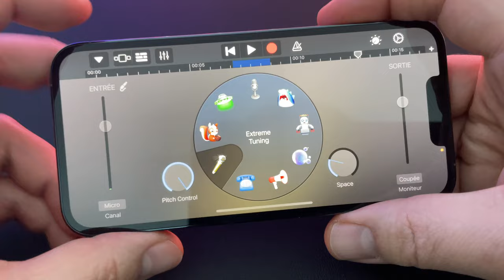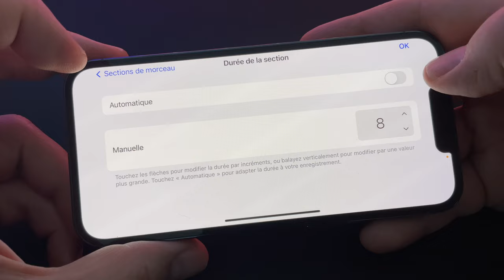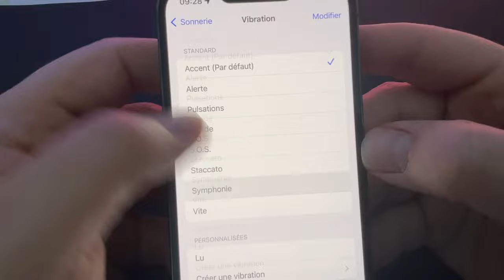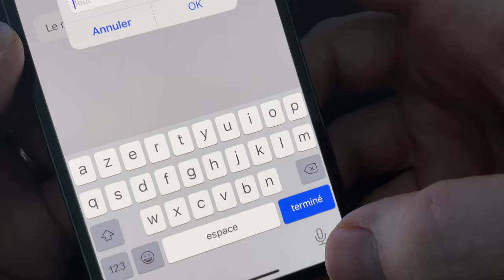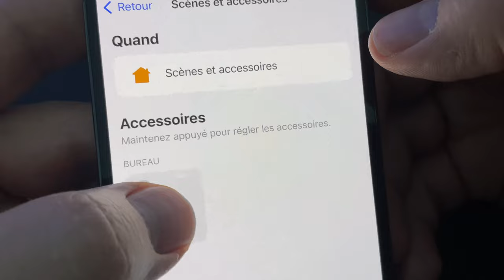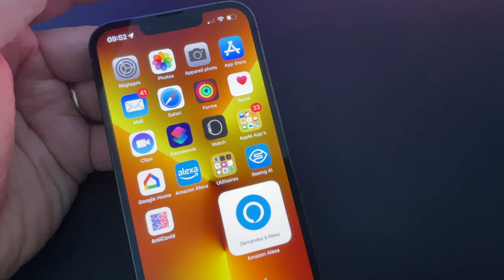iPhone : Personnaliser sonnerie, vibreur..+ automatisation limitée avec Raccourcis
Dans cette vidéo, on fait un point sur :
Comment ajouter des sonneries sur iPhone.
Comment personnaliser des sonneries sur iPhone
Comment modifier les vibrations sur iPhone?
Comment automatiser une action suite à la réception d'un SMS avec l'application RACCOURCIS?